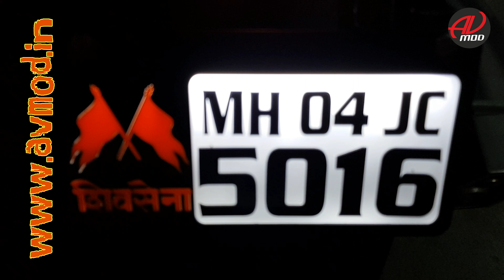Number plate with light for bikes || 3D || By Av Mod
3D Number plate with light for bikes